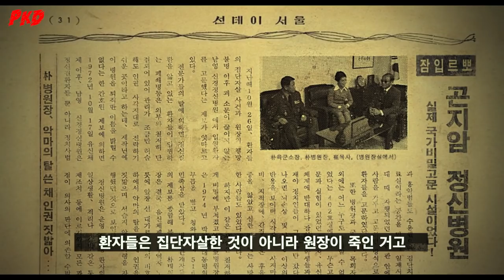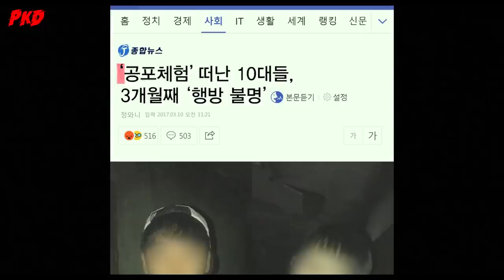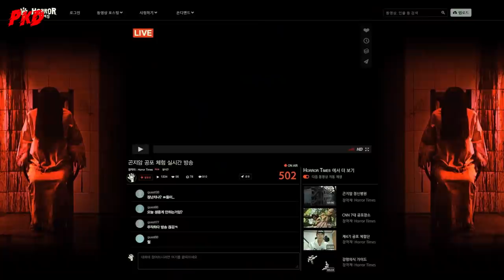Chuyện nhóm bạn trẻ LIVESTREAM trong BỆNH VIỆN MA ÁM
Tên phim: Gonjiam: Haunted Asylum (2018)

Đây là tóm tắt phim.